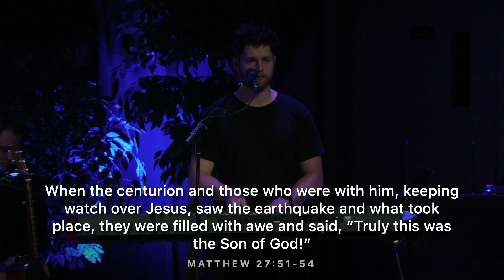Good Friday Service 2023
Cloverdale Baptist Church